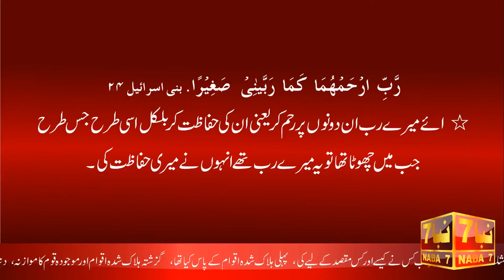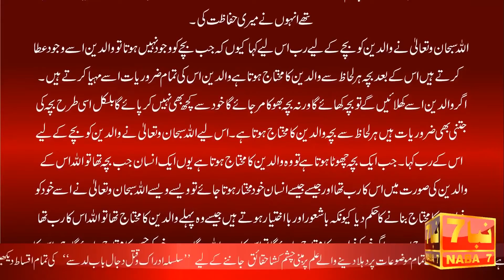رب کسے کہتے ہیں؟ Rab Kisey Kehte Hen | Ahmed Isa - NABA7 TV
Watch Full Documentary on Dajjal/Yajooj Majooj/End Times - پوری ڈاکمنٹری دیکھیں

All Topics are discussed in AlKitab (Book of Ahmed Essa)
تمام دہلادینے والے حقائق الکتاب میں موجود ہیں

Al Kitab All Parts مکمل الکتاب اس ربط سے بھی ڈاونلوڈ کر سکتے ہیں

ــــــــــــــــــ